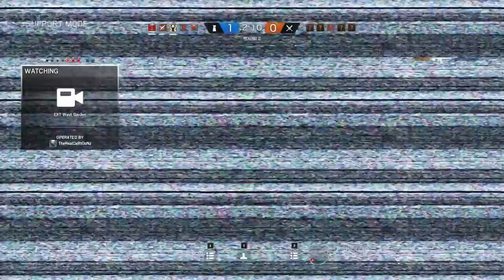SUSHI DORITOS! | Rainbow Six: Siege (w/ H2O Delirious, Ohmwrecker, & Gorillaphent) R6 Blood Orchid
Greensboro, NC
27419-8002